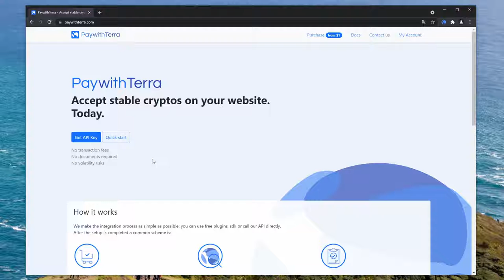PaywithTerra with Terra extension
Demo: making payment with Terra extension